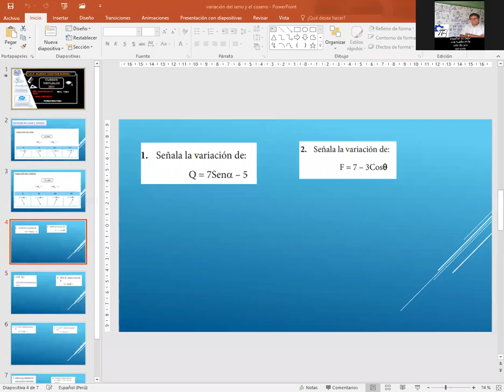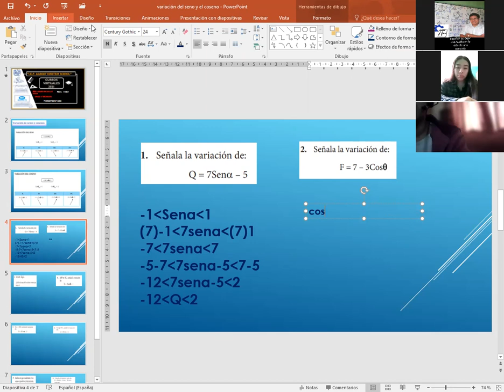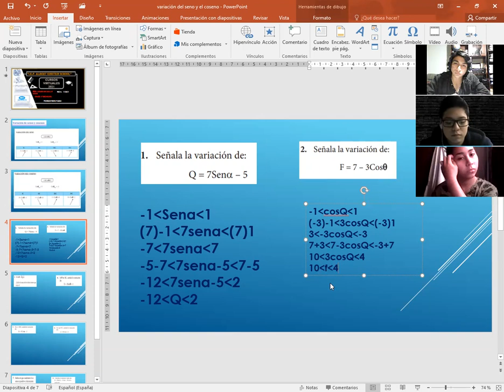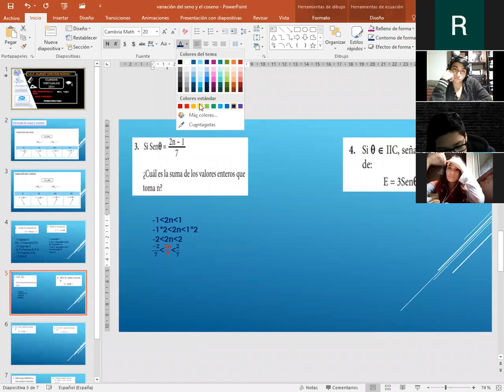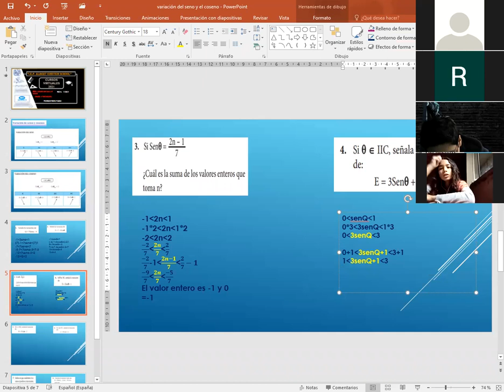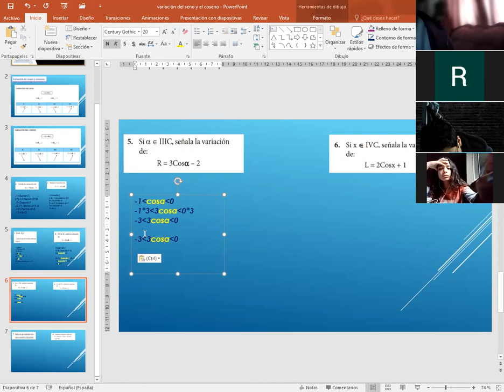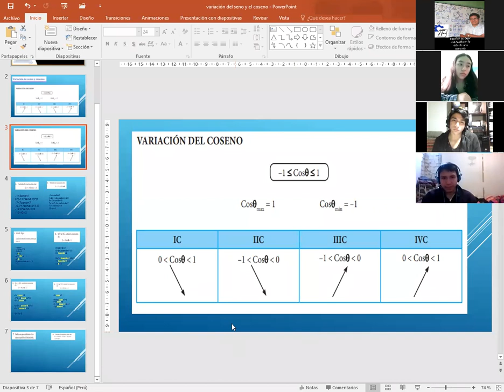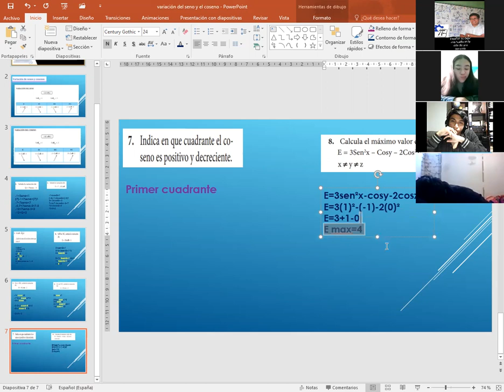TEMA: VARIACIÓN DEL SENO Y COSENO - 5 SEC (TRIGONOMETRIA)